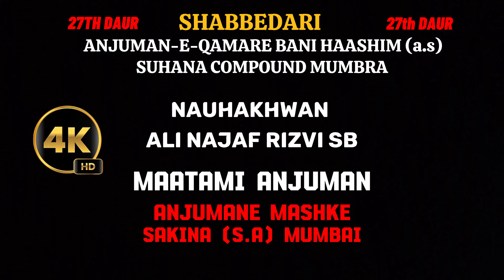ALWIDAAI MAATAM| AY HUSSAIN ALWIDA| ANJUMANE MASHKE SAKINA MUMBAI| SHABBEDARI A.Q.B.H SUHANA MUMBRA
You Are Not Allowed to use the above content unless you have taken my permission